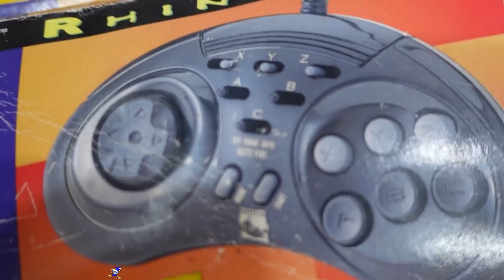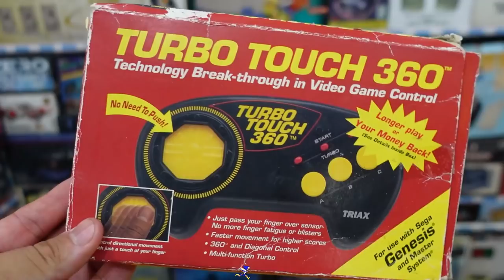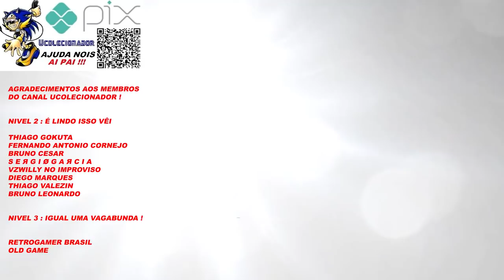A Maior CONQUISTA do CANAL CAIXA LOTADA de ITENS RAROS !!!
DESCRIÇÃO DO VIDEO : caixa lotada de raridades essa é uma das minha maiores conquistas na vida gamer !"!!

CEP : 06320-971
DIEGO RAMIRES !

🟣 PSN e LIVE: UColecionador
⭕ Skype: UColecionador2
🟣 YouTube Canal: UColecionador !